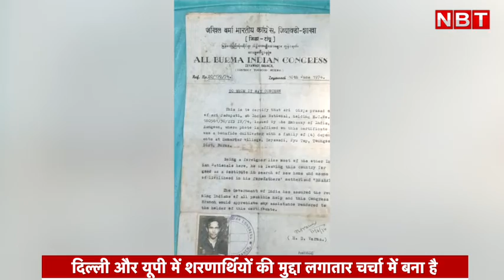Indra gandhi के कहने पर हम India आ गए, आज तक नहीं मिली जमीन...पश्चिम चम्पारण से Ground report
जो परिवार म्यांमार में अच्छी खासी जमीन और संपत्ति के मालिक थे, वे आज बिहार के पश्चिम चम्पारण में रिक्शा चलकर जीवन यापन कर रहे हैं। कुछ मजदूरी तो कुछ भीख मांगने को मजबूर हैं। अंग्रेजी शासन के दौरान इनके पूर्वजों को भोजपुर से काम के लिए म्यामार भेजा गया था। 70 के दशक में जब  देश लौटने के लिए तत्कालीन प्रधानमंत्री इंदिरा गांधी ने लोगों से अपील की तो ये लोग भारत अपने देश लौट आए। तब सरकार ने आश्वासन दिया था कि सरकार उन्हें रहने और खेती के लिए जमीन देगी। ताज्जुब है कि आज 48 साल बाद भी उन्हें जमीन पर कब्जा नहीं दिया गया है। शरणार्थी शिविरो में रह रहे हैं। 75 साल जे गिरजा प्रसाद कुशवाहा बेतिया के शरणार्थी शिविरो में रह रहे हैं। इस वीडियो स्टोरी में देखिए पश्चिमी चम्पारण से ग्राउंड रिपोर्ट।